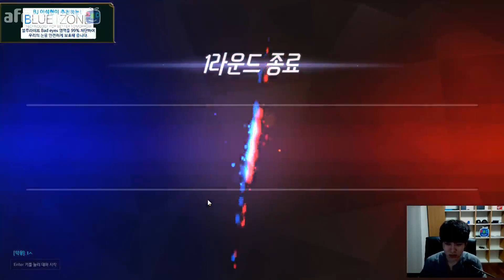[캬하하] 오버워치 경쟁전 배치 6승 1패 ( Overwatch Competitive Play )